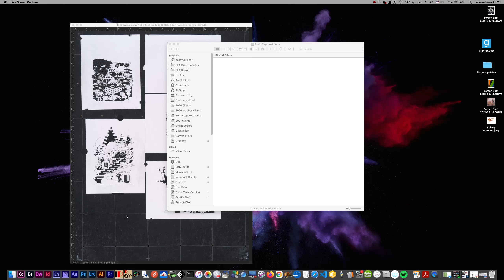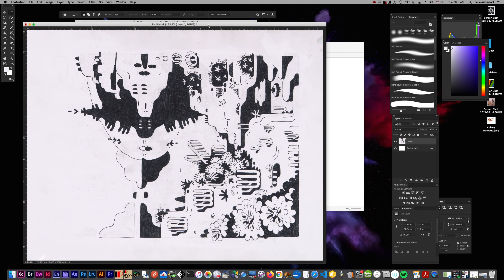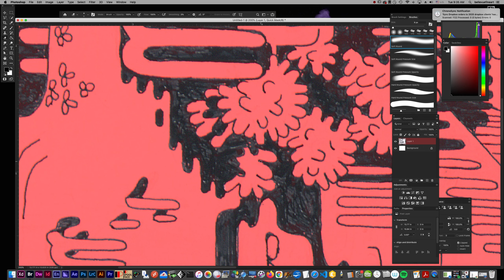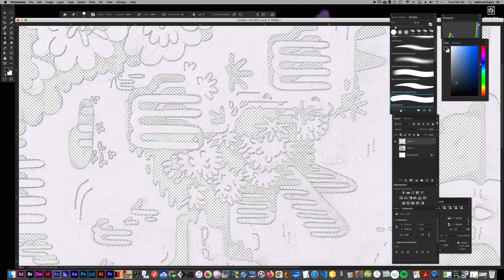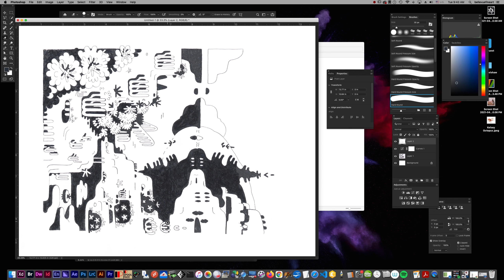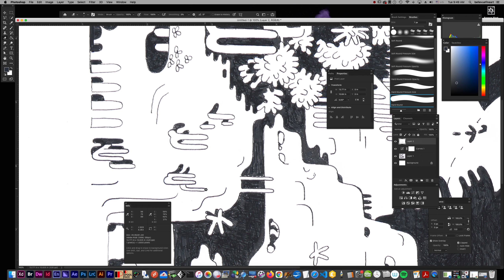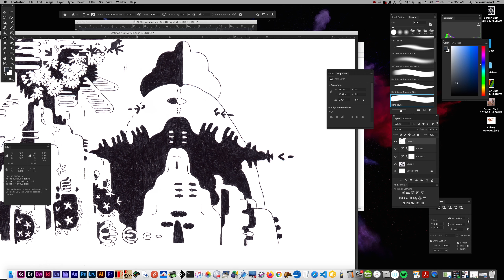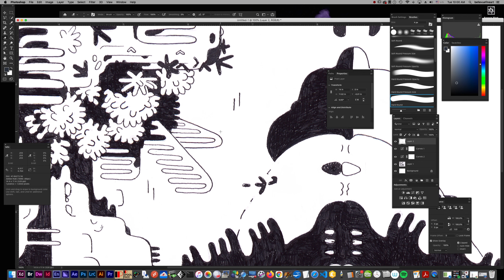Editing Black and White drawings for Print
This is a rather unedited video of me working real time on a black and white pen and ink drawing, preparing it for giclee printing. I've intentionally left this unedited, and in real time, as I explain what I'm doing and thinking as I work on the image.

There are a number of ways to achieve the same result, but the important thing is to isolate the white and make it pure white, which means an RGB value of 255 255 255. Anything else and your white background will be grey.

Even if you intend to have a manila or off white background, you'll need to isolate the white area and either make it white, or off-white (slightly yellow). You simply can't achieve that in a simple, fast way by running curves.

This particular drawing required a lot of work, and most don't take this much work, but it was a good example for this video.